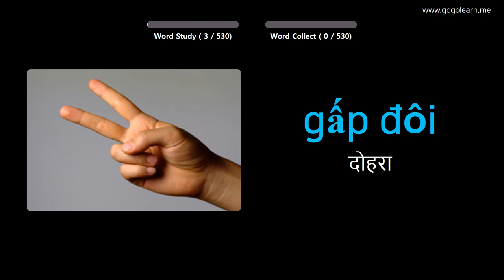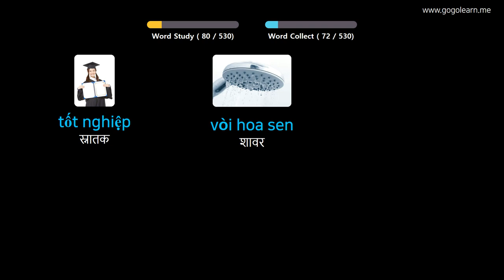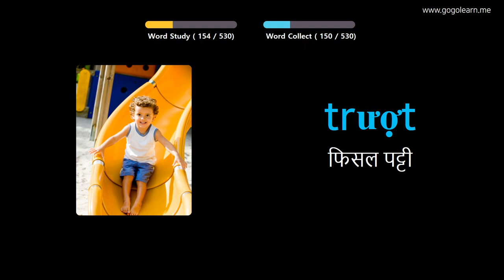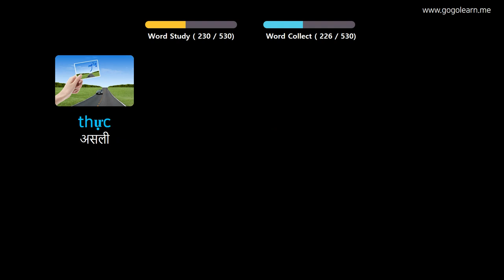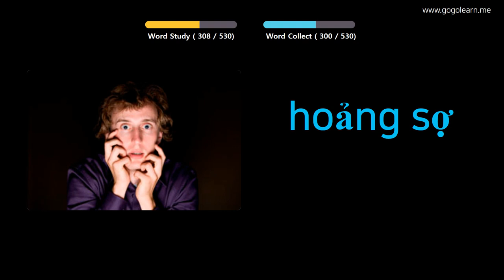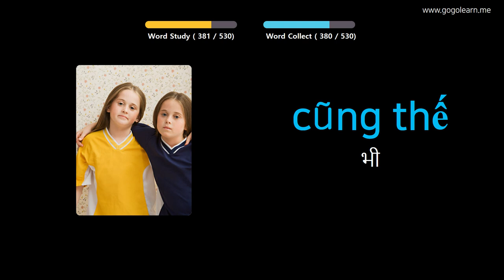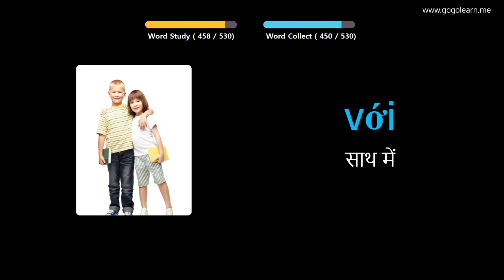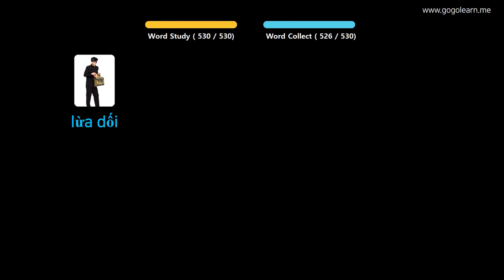चित्रों के माध्यम से ज्ञात वियतनाम सीखना |ज्ञात वियतनाम शब्दावली बुनियादी मध्य विद्यालय | Golearn